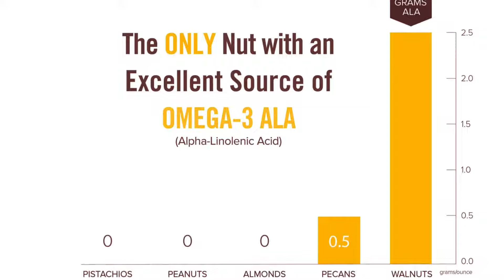Eat More Northern California Walnuts | A Message to Redding and Far Northern California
My name is Asa and my family and I are walnut farmers in Northern California. You can find our walnuts for sale in Holiday Markets all over Northern California, the Redding Enjoy store, Orchard Nutrition in Redding, Farmer's Marketplace in Shasta Lake, Susanville IGA, Berryvale Grocery in Mount Shasta, Cal Mart in Calistoga, and other high quality grocery stores.